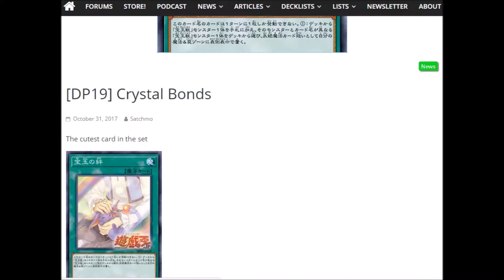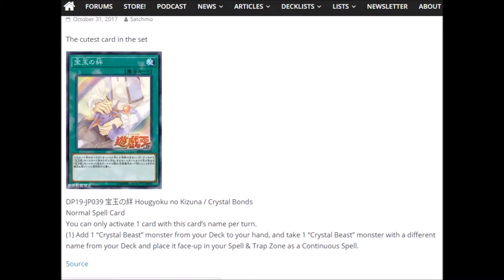Neue Kristallungeheuer Karte / New Crystal Beast! Yugioh News!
So süß! So sweet!

Musik aus der Youtube Musik Liste:
music selected from Youtube Music List: